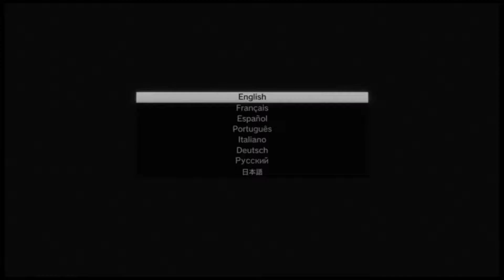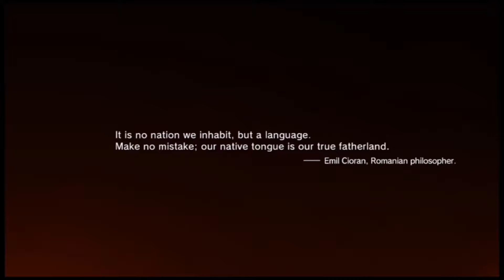lets play metal gear solid five/ phantom pains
er mah gerd metal gerrr